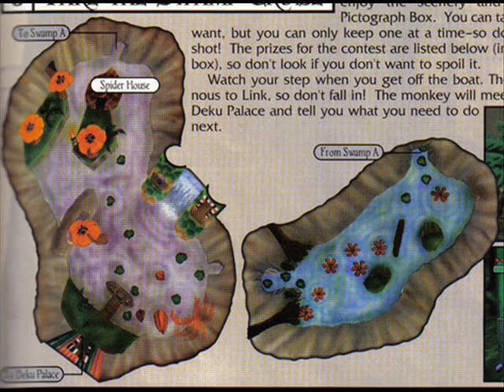The legend of Zelda: Majora's Mask - Swamp Cruise Theme remix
Title says all. A great thank to TechnoMidaSDL. Links and tools will be found at my channel.

Programs used:
 - Renoise Tracker 1.9.0
 - Stelsi Virtual Synth
 - Midi file of the song
 - Image

KEBL